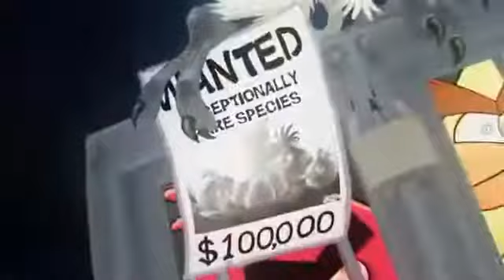Angry Birds Rio